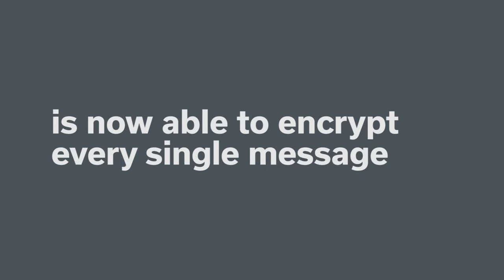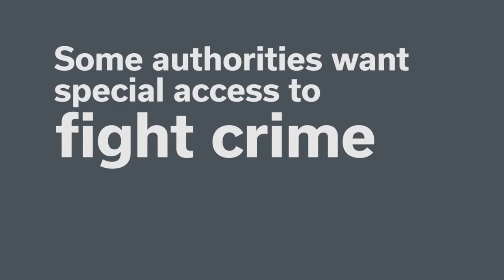Forget Apple vs. the FBI : WhatsApp Just Switched on Encryption for a Billion People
FOR MOST OF the past six weeks, the biggest story out of Silicon Valley was Apple’s battle with the FBI over a federal order to unlock the iPhone of a mass shooter. The company’s refusal touched off a searing debate over privacy and security in the digital age. But this morning, at a small office in Mountain View, California, three guys made the scope of that enormous debate look kinda small.

Mountain View is home to WhatsApp, an online messaging service now owned by tech giant Facebook, that has grown into one of the world’s most important applications. More than a billion people trade messages, make phone calls, send photos, and swap videos using the service. This means that only Facebook itself runs a larger self-contained communications network. And today, the enigmatic founders of WhatsApp, Brian Acton and Jan Koum, together with a high-minded coder and cryptographer who goes by the pseudonym Moxie Marlinspike, revealed that the company has added end-to-end encryption to every form of communication on its service